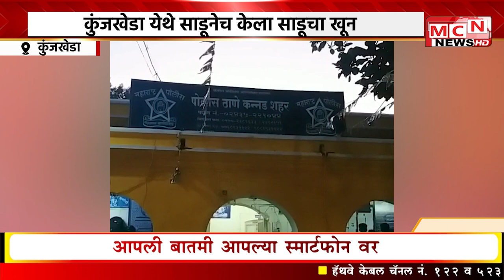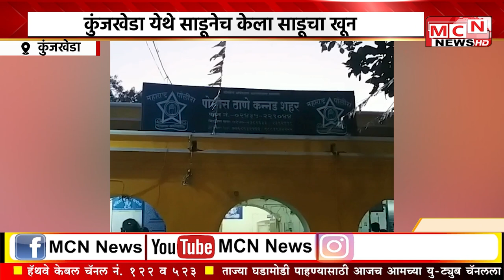MCN NEWS: कुंजखेडा येथे साडूनेच केला साडूचा खून